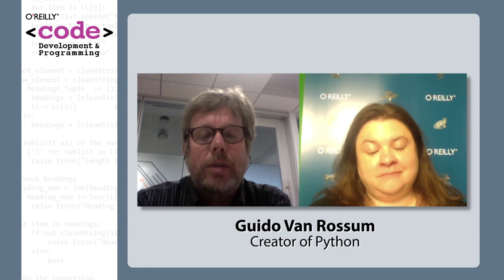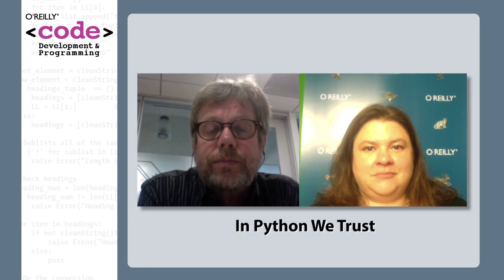In Python We Trust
Guido Van Rossum talks about tips and tricks, the state of Python, and its bright future.